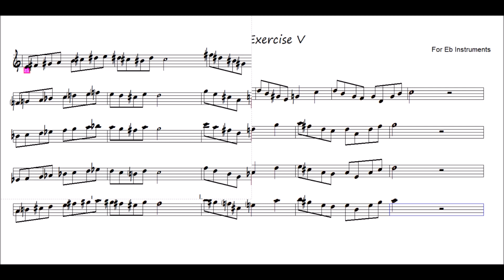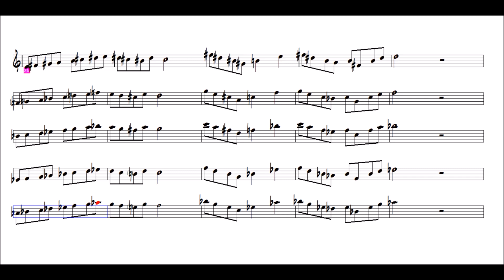Technical Exercise V - Nota Akor Eşlik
Technical Exercise V
Hazırlayan : Yusuf BİŞGEN
“Feci, quod potui, faciant meliora potentes. ”

karaoke videoları
eğitici kanallar
eğitici video
eğitim
nota eğitimi
enstruman eğitimi
çalgı eğitimi
içeriğinden oluşmaktadır.